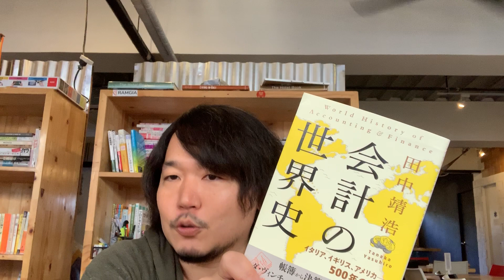AwesomeBookClub Vol.1 - 『会計の世界史』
みなさん「会計」について、きちんと学んだことはありますか？
最近ではブロックチェーンを使った資金調達の仕組みとしてのICOなどが話題になっては規制され、というような形で、企業や個人の資金調達のあり方も技術によって変わりつつありますね。
また、フリーランスという働き方も注目されるようになり、個人事業主として個人の収支を会計的に管理する、というスキルもより一般的に必要になってきているかとも思います。

そんな会社の資金のあり方や、経営的観点から売上、費用などを整理して、企業活動を表現し・理解する仕組みが、「会計」という仕組みです。
資本主義の社会で生きる上で、「株式会社」の仕組みを知ることは非常に大切ですし、その「株式会社」のカルテとでも言えるのが「会計情報」ですよね。
簿記のようなテクニカルなことよりも、世界の歴史とともにどのように「会計」自体が進化してきたのかを知ることで、「会計の存在意義」への理解も深まり、より興味を持って「会計」について知ることができます。

そんな「会計」について、「歴史」というストーリーから知ることができるのがこの本、『会計の世界史』です。
資本主義社会を生きるビジネスマンのリテラシーとして、若いうちからきちんと「会計」について知っておきましょう！

『会計の世界史』の購入はこちら

Awesome Ars Academiaでは、単なるテックスクールという観点のみではなく、
せっかくの海外体験、異文化体験を得られるグローバルテックスクールとして、ある種のリベラルアーツのようなものも学べるような場であることを志向しています。
そんなAwesome Ars Academiaの詳細は以下のURLより確認できるので、ぜひチェックしてみてください！